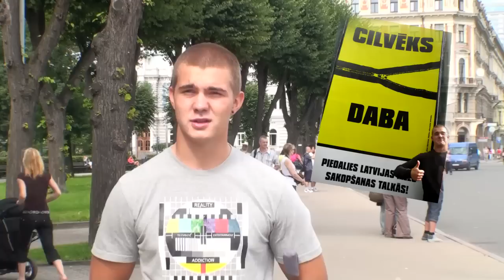Junior Achievement Latvia